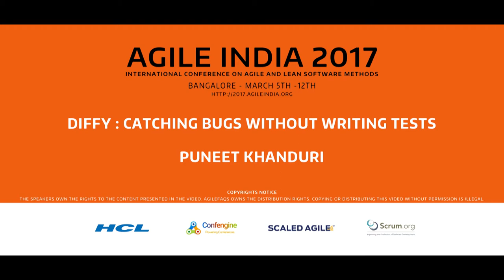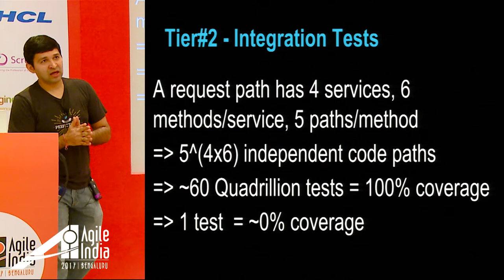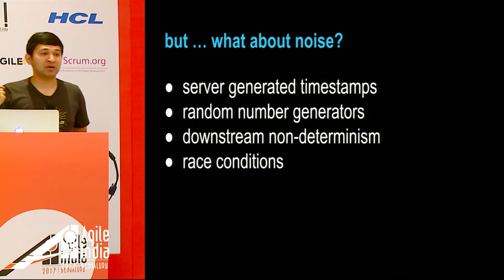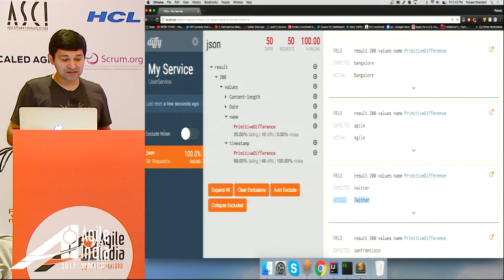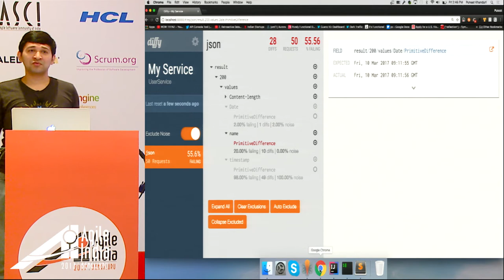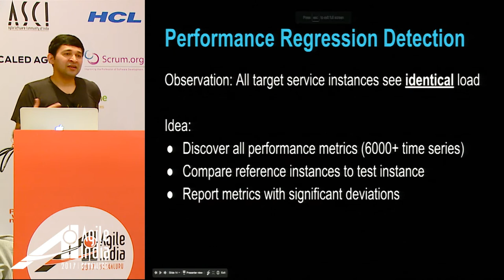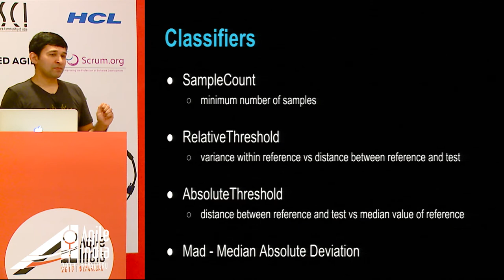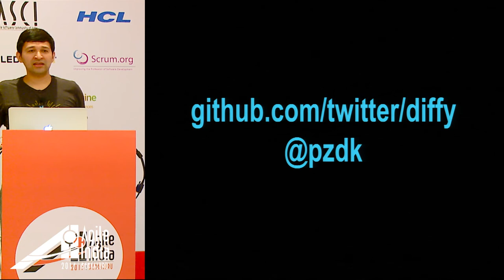DIFFY Catching Bugs without Writing Tests by Puneet Khanduri (@pzdk) At Agile India 2017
Diffy is a tool used at Twitter to automatically catch regressions in our backend services before they are deployed to production.

Diffy is open source and has been adopted into modern continuos deploy workflows by the larger community.

This talk will cover the fundamental concepts behind Diffy and how its automation helps achieve peace of mind for service owners, devops, and QA folks.